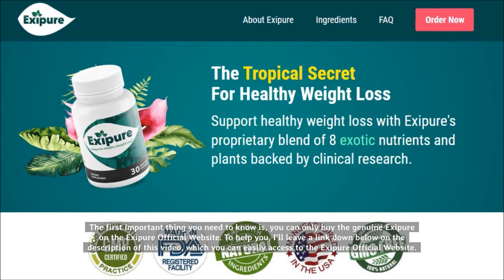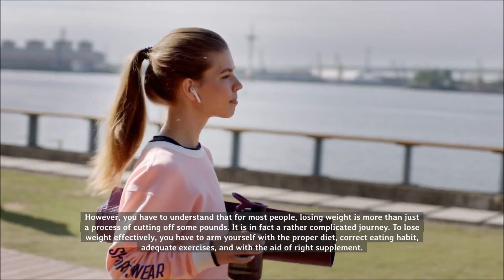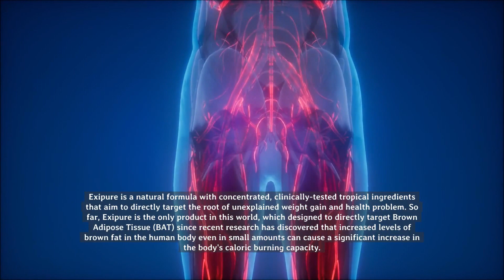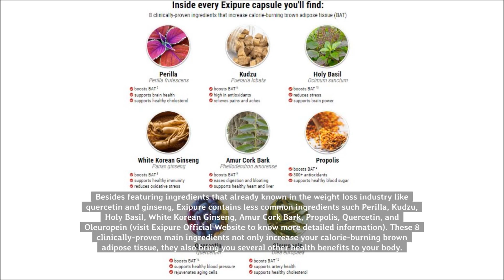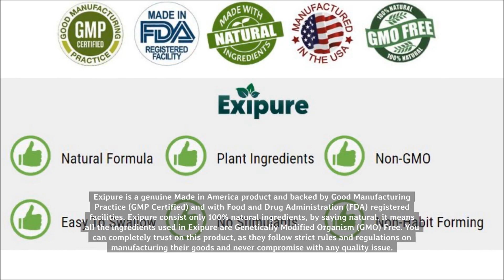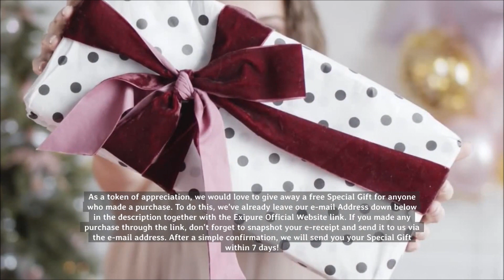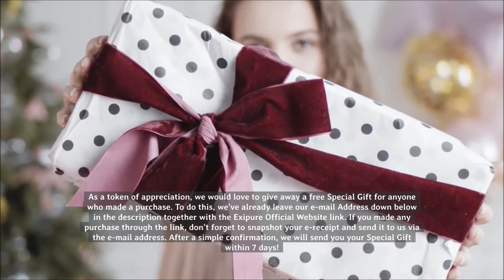EXIPURE – Exipure Review - (CAUTION: The Truth about Exipure!!) – Exipure Weight Loss Supplement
EXIPURE – Exipure Review - (CAUTION: The Truth about Exipure!!) – Exipure Weight Loss Supplement Honest Review

The goal of this review video is to provide you with a comprehensive introduction to the leading weight loss supplement. Exipure is the one of the latest diet pill for weight loss invented in Year 2021. Although newly released, Exipure has already helped thousands of legit customers who’re using it for weight loss purpose.

Exipure is a natural formula with concentrated, clinically-tested tropical ingredients that aim to directly target the root of unexplained weight gain and health problem. So far, Exipure is the only product in this world, which designed to directly target Brown Adipose Tissue (BAT) since recent research has discovered that increased levels of brown fat in the human body even in small amounts can cause a significant increase in the body's caloric burning capacity.

At the same time, these high levels of brown fat actually boost our body's energy level. Thus Exipure is specifically designed to speed up your metabolism system and provide more energy to our body.

In the ingredient aspect, Exipure picks only natural and result-proven ingredients to form its winning formula. The formula aims to increase brown adipose tissue and calorie burning effect.

Besides featuring ingredients that already known in the weight loss industry like quercetin and ginseng, Exipure contains less common ingredients such as Perilla, Kudzu, Holy Basil, White Korean Ginseng,  Amur Cork Bark, Propolis, Quercetin, and Oleuropein (visit Exipure Official Website to know more detailed information). These 8 clinically-proven main ingredients not only increase your calorie-burning brown adipose tissue, they also bring you several other health benefits to your body.

For instance, improve your immunity system, reduce stress and anxiety, support brain arteries and nerves, detox your kidneys and liver, and strengthen your heart. It’s fair enough to say that Exipure not only helping you to lose weight, it enhance your overall health in a way you will be amazed.

We really hope you get values from our videos.

Time Line:
0:00 - Exipure Review
0:17- Exipure Authorized Official Website
00:45 – Modern Overweight and Obesity Risks
02:03 What's Exipure?
03:11- Exipure Ingredients and Benefits
04:08 – Exipure Guarantees
05:11 – How to use Exipure?
05:57 - Exipure Free Special Gift
06:23 - Ending